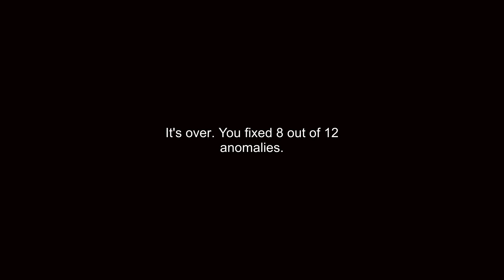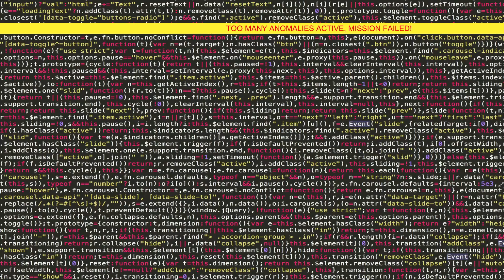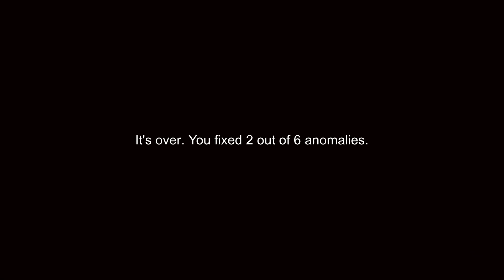I'm On Observation Duty